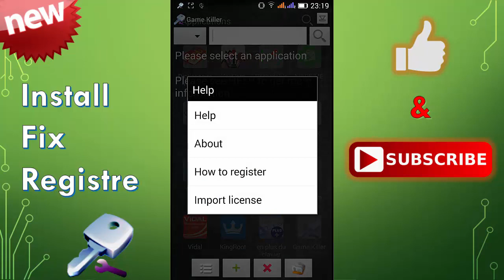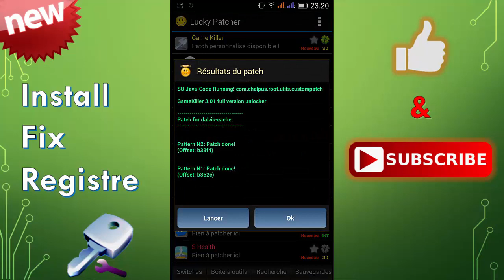game killer - Fix root privilege is needed & Free REGISTER / * New *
ـــــــــــــــــــــــــــــــــــــــــــــــــــــــــــــــــــــــ
ـــــــــــــــــــــــــــــــــــــــــــــــــــــــــــــــــــــــ
حل مشكلة Game Killer و التسجيل فيه
( يجب تحميل النسخة المرفقة)